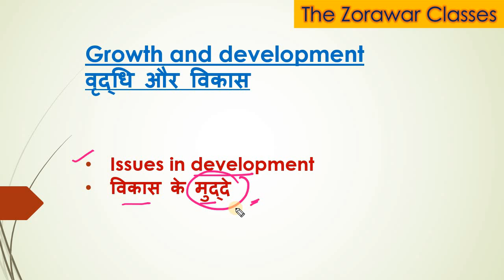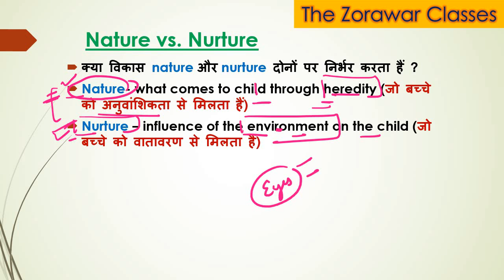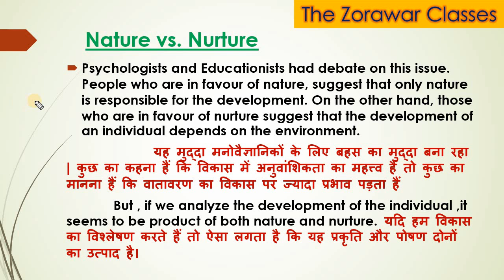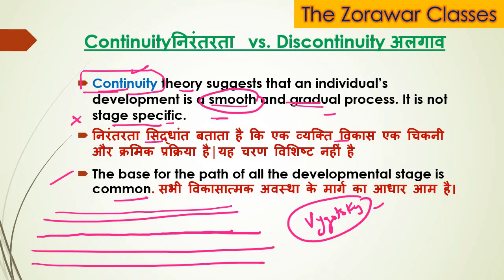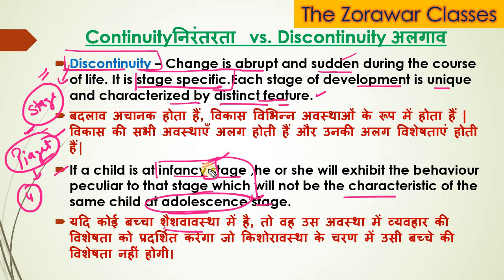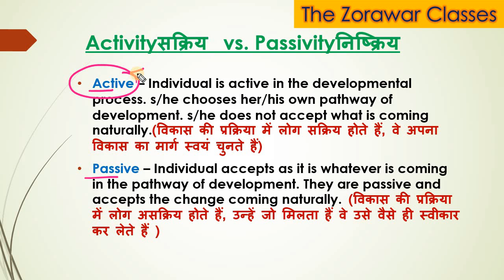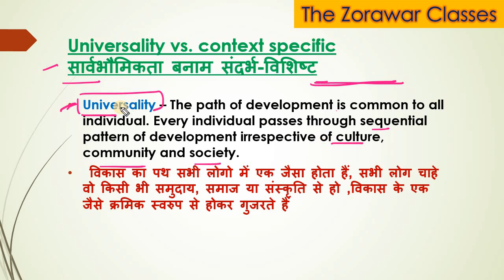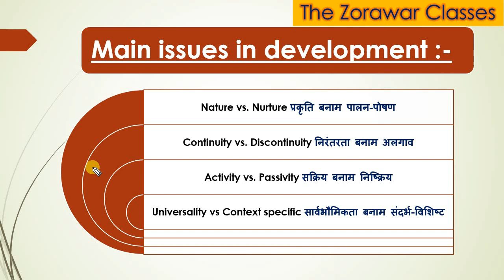DEMO CLASS - 5| Debates/Issues of Growth & Development| KVS PRT Course| THE ZORAWAR CLASSES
Hello Aspirants.
We are here to guide you about KVS PRT exam.

Step 3 : Go to Store option
Step 4 : Check out Amazing course and start your preparation for KVS PRT.